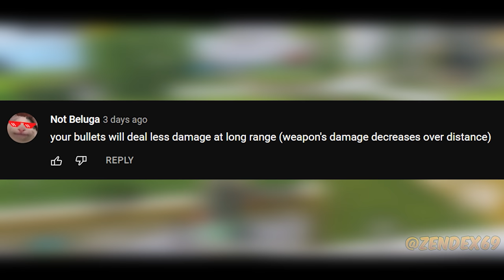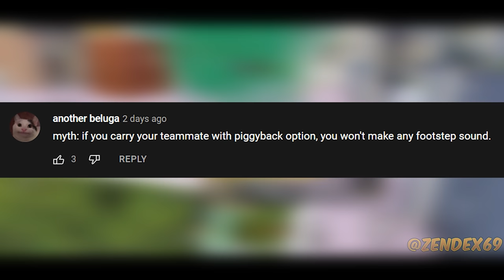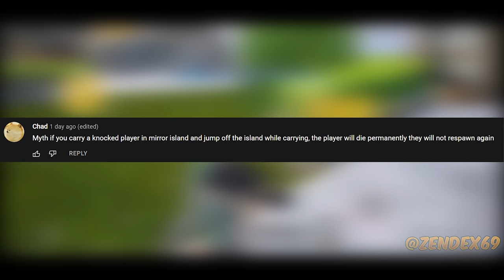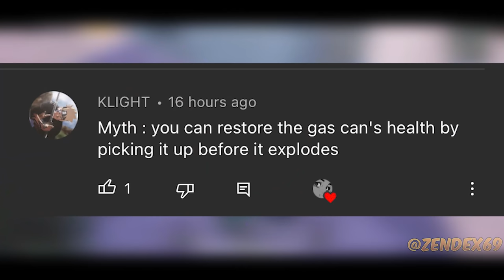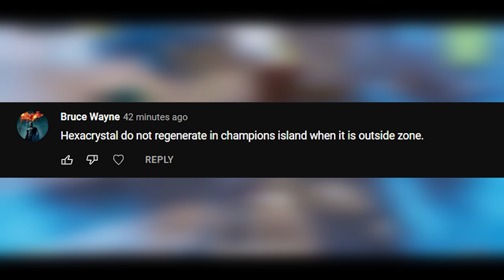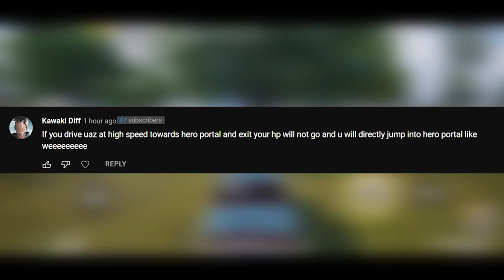Top 10 MythBusters (PUBG MOBILE) Tips and Tricks PUBG Myths #10 (Mirror World 1.7 Update)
Top 10 MythBusters in PUBG Mobile (Tips and Tricks) PUBG Myths #10
If you find this video any helpful, give feedback in the comment section. or what video should I make next?

Sensitivity Codes
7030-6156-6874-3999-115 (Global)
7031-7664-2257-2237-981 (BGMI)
5 Finger Claw Code
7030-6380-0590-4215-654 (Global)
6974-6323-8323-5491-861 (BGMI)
4 Finger Claw Code
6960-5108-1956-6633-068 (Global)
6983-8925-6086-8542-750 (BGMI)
3 Finger Claw Code
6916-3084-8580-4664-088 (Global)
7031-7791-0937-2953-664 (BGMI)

1. Official PUBG on Mobile
100 players parachute onto a remote 8x8 km island for a winner-takes-all showdown. Players have to locate and scavenge their own vehicles and supplies and defeat every player in a graphically and tactically rich battleground that forces players into a shrinking play zone. Get ready to land, loot, and do whatever it takes to survive and be the last man standing!

2. High-quality Graphics and HD Audio

3. Realistic Gameplay

4. Travel in Style

5. Team Up with Friends

6. Fair Gaming Environment